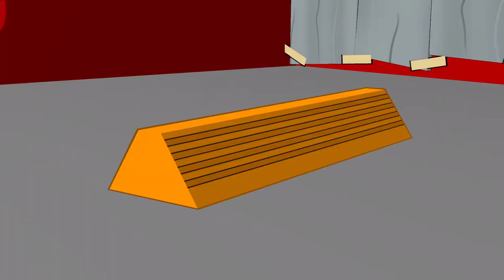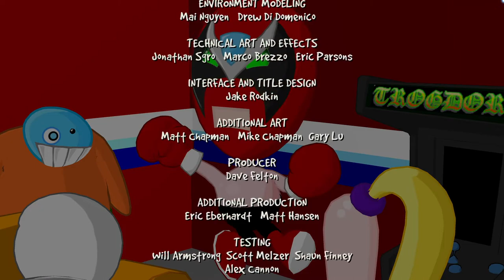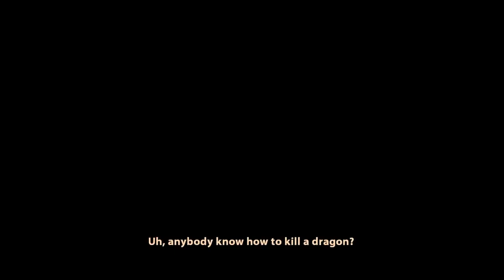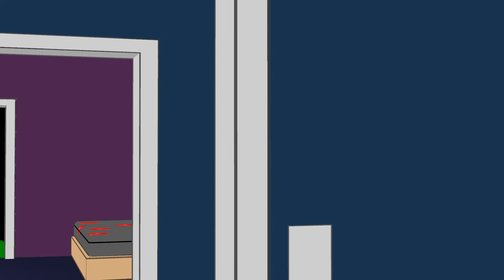Strong Bad's Cool Game for Attractive People Ep.4 - "Dangeresque 3: The Criminal Projective"(Part 3)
It is so fitting, that my video series on Dangeresque 3, end in part 3.  As this does here.

Again, Episode 4 is thus far my favorite, and I'm not sure what 5 is going to bring to the table to top this one. Of course it's bringing Trogdor, so I do have hope.

Still, this one was the least frustrating, and did not drive me to the internet for answers...though I never did get that box down from up there.

This episode was all about humor and storytelling, as it should be for Dangeresqe 3--and I loved it.